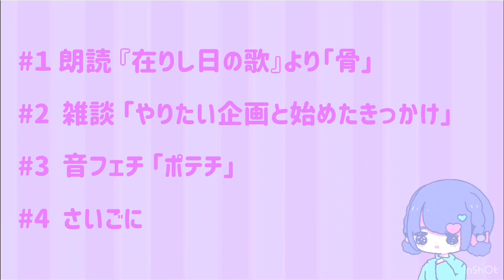【ささやき音フェチ詰め合わせ】ジムノペディと朗読/囁き雑談と生活音/ポテチ咀嚼音【作業用・睡眠用ラジオ】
イラスト・アニメーションを中心としたクリエイター系Vtuber、さやままやです。
今回は朗読(中原中也)/囁き雑談＋生活音/音フェチ(asmr)詰め合わせ！

いつもの3倍の長さなのは、ちょっと早いクリスマスプレゼントとちょっと遅い福袋のつもりです。

毎週金曜日、バーチャルな私が作る
・アニメーション作品
・描いてみた
・お絵描きメイキング
・イラスト講座
などなどを投稿していきます。

朗読した作品(青空文庫)
中原中也『在りし日の歌』より「骨」

よく使わせていただいているbgm
KKさん